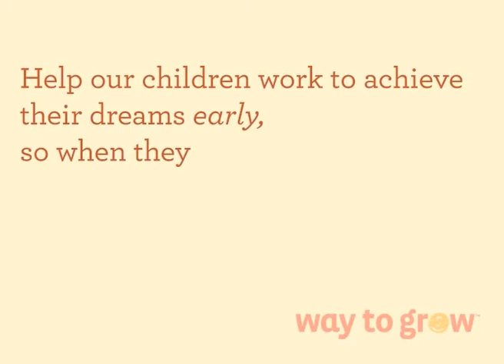Growing up with Way to Grow - Video #2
Way to Grow asked some of our kids about their dreams when they grow up. You can help our children achieve them!

Donate to Way to Grow on Give to the Max Day: Thursday, November 15th.

P.S. What did kind of pet did you want when you were a kid? A turtle, a penguin? Answer in the comments section below!